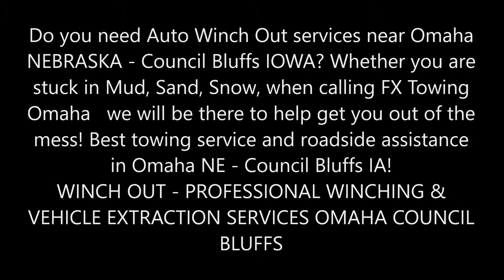Auto Winching & Pull out Services Omaha NE - Council Bluffs IA | FX Towing Omaha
Do you need Auto Winch Out services near Omaha NEBRASKA - Council Bluffs IOWA? Whether you are stuck in Mud, Sand, Snow, when calling FX Towing Omaha   we will be there to help get you out of the mess! Best towing service and roadside assistance in Omaha NE - Council Bluffs IA!
WINCH OUT - PROFESSIONAL WINCHING & VEHICLE EXTRACTION SERVICES OMAHA COUNCIL BLUFFS
When calling FX Towing Omaha for your Winch Out Services please have a clear picture of the situation. You must be able to let the agent know how far away your vehicle is from solid land or the nearest accessible road. This is so the tow driver knows what equipment to bring as each situation is very different and will require special winching equipment. There is no set rate for a winch out service and prices will vary. Call FX Towing Omaha today and we'll get you back on the road!
Winching Service can be difficult and will require a company like FX Towing Omaha to have both skill and special equipment.
• You will want to explain the current location of the vehicle in detail. Tow truck drivers need to know what they are getting into before they leave the shop. Be sure to include your vehicles weight in the location description as well as any details possible about the reason for the winch out service need.
• Make sure the winching service company you choose has experience and the right equipment for your situation.
• Also be sure to ask FX Towing Omaha if they are licensed and insured as this service is highly specialized.

SERVICES:
• MOBILE MECHANIC
• SEMITRUCK REPAIR
• RV REPAIR
• TIRE REPAIR
• FLAT TIRE CHANGE
• JUMPSTART
• FUEL DELIVERY
• CAR LOCKOUT SERVICES
• DIESEL REPAIR
• TOWING
• ROADSIDE ASSISTANCE